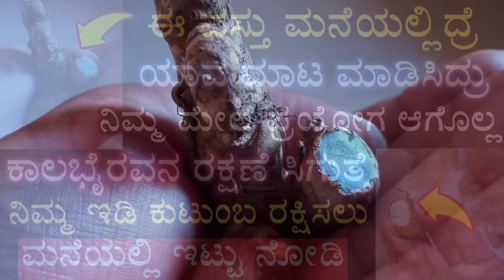ಈ ಒಂದು ವಸ್ತು ನಿಮ್ಮ ಮನೆಯಲ್ಲಿದ್ರೆ ದುಷ್ಟ ಶಕ್ತಿಗಳ ಕೆಲಸ ನಡೆಯೋದಿಲ್ಲ ಕಾಲಭೈರವನ ರಕ್ಷಣೆ ಮನೆಗೆ ಸಿಗುತ್ತೆ